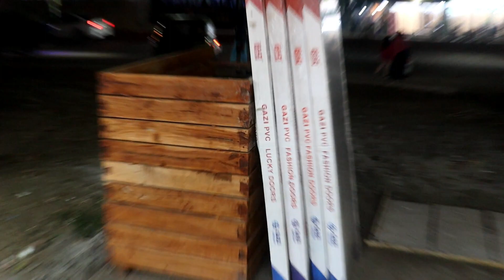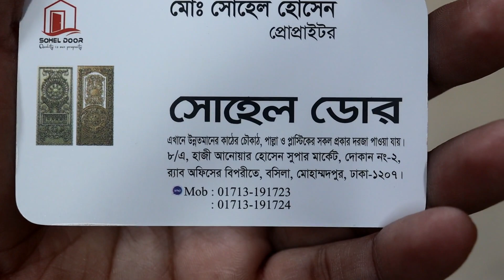মেহেগুনি এবং আকাশমনি কাঠের সিজনকৃত দরজা অনেক সাশ্রয়ী দামে কোনাকাটা দরজা !!! falak angel !!!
shop name: (সোহেল ডোর)